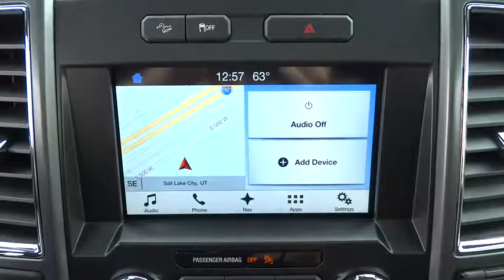2016 Ford F-150 Salt Lake City, Murray, South Jordan, West Valley City, West Jordan, UT 31345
2016 Ford F-150

This outstanding example of a 2016 Ford F-150 4WD SuperCrew 145 XLT is offered by LHM Super Ford SFO.This Ford includes:* MAX TRAILER TOW PACKAGE  * Tow Hitch  * Locking/Limited Slip Differential* TRANSMISSION: ELECTRONIC 6-SPEED AUTOMATIC  * A/T  * 6-Speed A/T* EXTENDED RANGE 36 GALLON FUEL TANK* TAILGATE STEP W/TAILGATE LIFT ASSIST  * Power Liftgate  * Remote Trunk Release* PANORAMIC VISTA ROOF w/301A, LATE AVAILABILITY. *GROSS*  * Sun/Moon Roof  * Sun/Moonroof  * Panoramic Roof  * Dual Moonroof* ENGINE: 3.5L V6 ECOBOOST  * Gasoline Fuel  * V6 Cylinder Engine  * Turbocharged* EQUIPMENT GROUP 302A LUXURY  * Keyless Start  * Steering Wheel Audio Controls  * Remote Engine Start  * Integrated Turn Signal Mirrors  * Power Mirror(s)  * Auto-Dimming Rearview Mirror  * Back-Up Camera  * Power Passenger Seat  * AM/FM Stereo  * Heated Front Seat(s)  * Tow Hitch  * Adjustable Pedals  * Running Boards/Side Steps  * MP3 Player  * Chrome Wheels  * CD Player  * Rear Parking Aid  * Heated Mirrors  * Leather Steering Wheel  * Rear Defrost  * Power Driver Seat  * Satellite Radio  * Tires - Rear All-Terrain  * Passenger Adjustable Lumbar  * Auxiliary Audio Input  * Driver Adjustable Lumbar  * Tires - Front All-Terrain* FX4 OFF-ROAD PACKAGE* XLT SPORT APPEARANCE PACKAGE  * Aluminum Wheels  * Running Boards/Side Steps  * Tires - Rear All-Terrain  * Tires - Front All-Terrain* MANUAL-FOLDING HEATED PWR GLASS TRAILER TOW MIRROR  * Integrated Turn Signal Mirrors  * Power Mirror(s)  * Heated Mirrors* LITHIUM GRAY* PRO TRAILER BACKUP ASSIST* LED SIDE-MIRROR SPOTLIGHTS* VOICE-ACTIVATED NAVIGATION  * Navigation System* ELECTRONIC LOCKING  * Locking/Limited Slip Differential*Note - For third party subscriptions or services, please contact the dealer for more information.*Pull up in the vehicle and the valet will want to parked on the front row. This Ford F-150 is the vehicle others dream to own. Don't miss your chance to make it your new ride. At home in the country and in the city, this 2016 4WD Ford F-150 4WD SuperCrew 145 XLT has been wonderfully refined to handle any occasion. Smooth steering, superior acceleration and a supple ride are just a few of its qualities.This Ford F-150 is equipped with navigation, so you no longer have to wonder if you're headed in the right direction.
ELECTRONIC LOCKING W/3.55 AXLE RATIO,ENGINE: 3.5L V6 ECOBOOST,EQUIPMENT GROUP 302A LUXURY  -inc: LED Box Lighting  Reverse Sensing System  Class IV Trailer Hitch Receiver  towing capability up to 5 000 lbs  smart trailer tow connector and 4-pin/7-pin wiring harness  110V/400W Outlet  XLT Chrome Appearance Package  2 chrome front tow hooks  Tires: P275/65R18 OWL A/T  Chrome Billet Style Grille w/Chrome Surround  black mesh insert  Chrome Step Bars  Chrome Door & Tailgate Handles w/Body-Color Bezel  bezel on side doors and black on tailgate  Wheels: 18 Chrome-Like PVD  Single-Tip Chrome Exhaust  Rear Under-Seat Storage  SYNC 3 Enhanced voice recognition communications and entertainment system w/911 Assist and Applink  8 LCD touchscreen in center stack w/swiping and pinch-to-zoom capabilities  4.2 productivity screen in instrument cluster  2 smart charging USB ports  compass and clock display  10-Way Power Driver's & Passenger Seats  Radio: Single-CD w/SiriusXM Satellite SiriusXM US satellite service is available in the 48 contiguous United State,EXTENDED RANGE 36 GALLON FUEL TANK,FX4 OFF-ROAD PACKAGE  -inc: Electronic Locking w/3.31 Axle Ratio  Hill Descent Control  Front & Rear Off-Road Tuned Shock Absorbers  Skid Plates (Fleet)  fuel tank  transfer case and front differential  4x4 FX4 Off-Road Bodyside Decal,LED SIDE-MIRROR SPOTLIGHTS  -inc: high-intensity LED security approach lamps,LITHIUM GRAY,MANUAL-FOLDING HEATED PWR GLASS TRAILER TOW MIRROR  -inc: Manually telescoping heated  turn signal and black skull caps,MAX TRAILER TOW PACKAGE  -inc: max towing capability up to 12 200 lbs  and upgraded rear bumper  Note: Ordering the Max Trailer Tow Package does not include Trailer Tow Mirrors  Trailer Tow Mirrors are a standalone option and must be ordered separately  (Option Code: 54M or 54Y/59S)  Auxiliary Transmission Oil Cooler  Class IV Trailer Hitch Receiver  towing capability up to 5 000 lbs  smart trailer tow connector and 4-pin/7-pin wiring harness  Integrated Trailer Brake Controller  Pro Trailer Backup Assist  tailgate LED and 4.2 LCD productivity screen in instrument cluster  Upgraded Front Stabilizer Bar,PRO TRAILER BACKUP ASSIST  -inc: tailgate LED and 4.2 LCD productivity screen in instrument cluster,TAILGATE ST